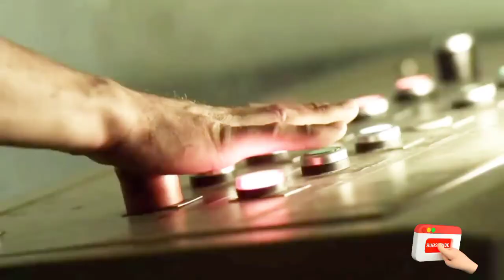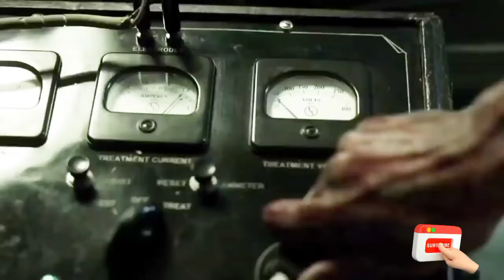Hollywood romantic scene , Hollywood romance scene, romantic scene,romance scene, Bollywood, movie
movie
new movie